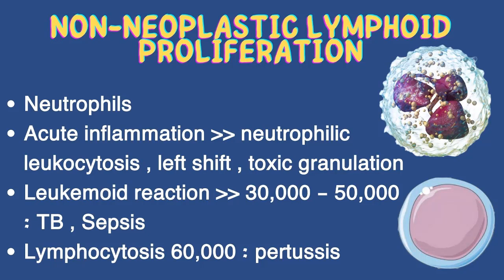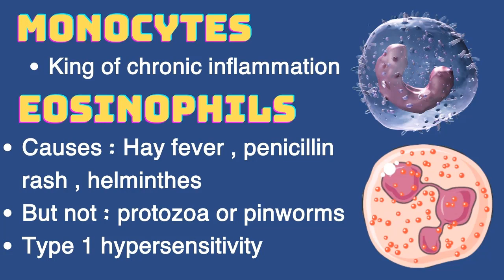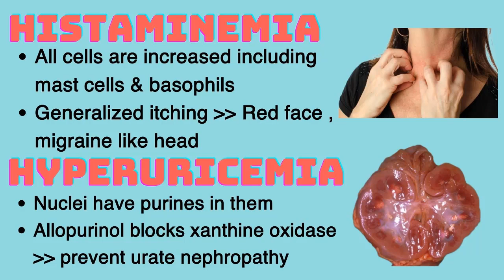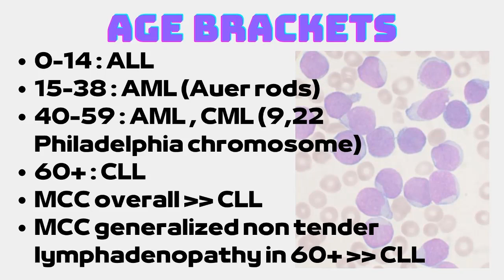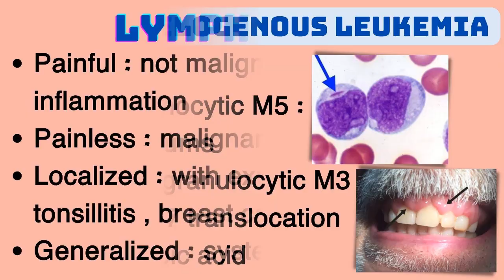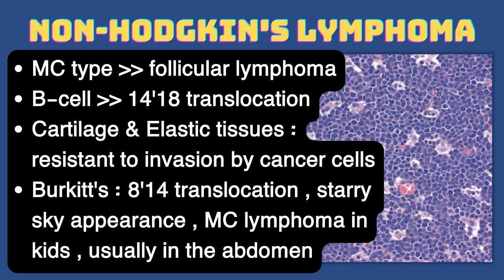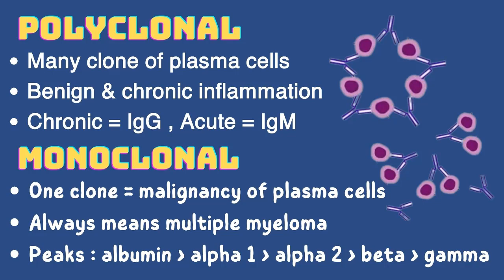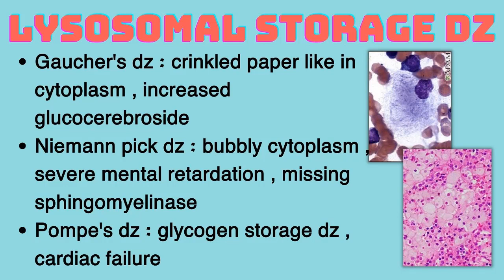USMLE WBCs - by Goljan the best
Edward Goljan, M.D. (also known as "Poppie"), is a Curriculum Coordinator, Professor of Pathology, and former Chair of Pathology.
In addition to his teaching and medical practice, he is well known for his development of resources for medical students studying for the USMLE and COMLEX.
Goljan formerly worked for Kaplan reviews, giving the pathology portion of the lecture course.
He is a contributor to and reviewer of the USMLE Consult Step 1 Question Bank published by Elsevier.
He is also the author of several USMLE review books in the "Rapid Review" series, including:
Rapid Review, Pathology
Rapid Review, Biochemistry
Rapid Review, Laboratory Testing in Clinical Medicine.
He has been teaching USMLE preparation since 1991.
These lectures have helped many students achieve high scores on the USMLE and COMLEX exams, which is crucial for selection to competitive medical residency positions. Goljan is well known for elucidating ideas of pathophysiology as well as for his humor.

Contents of the lecture
📔 Non-neoplastic proliferations
  📌 Leukemoid reaction
  📌 Atypical lymphocytes
  📌 Eosinophilia
📔 Myeloproliferative disorders
  📌 Polycythemia rubivera
📔 Leukemias
📔 Lymphoma
  📌 Hodgkin's
  📌 Non-hodgkin's
📔 Plasma cell disorders
  📌 Multiple myeloma
📔 Lysosomal storage diseases